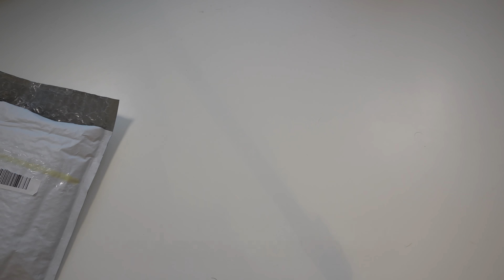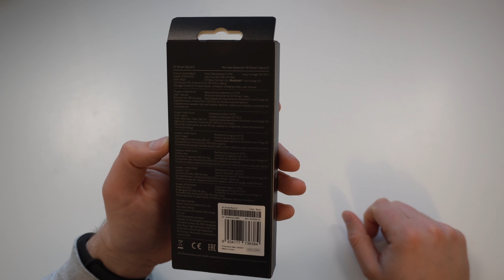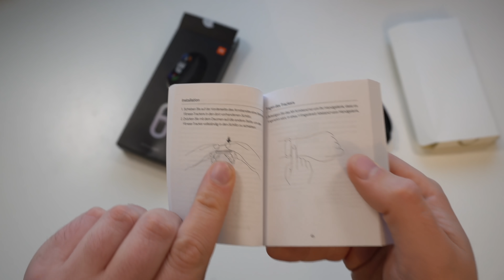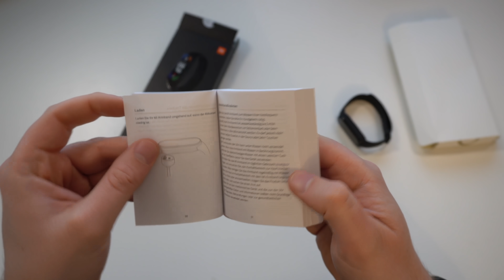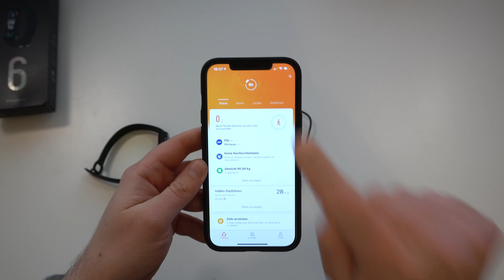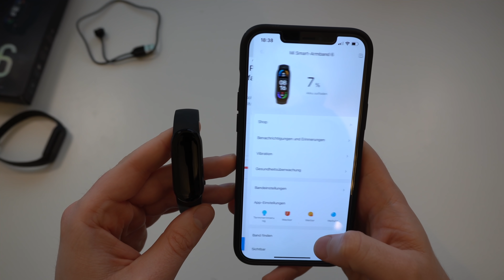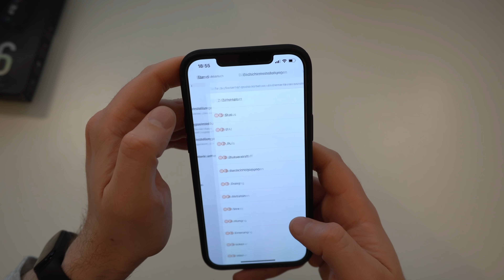Xiaomi Mi Band 6 Unboxing, einrichten und erster Eindruck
Da ist das neue 6er Xiaomi Mi Band endlich eingetroffen. Dieses Jahr gibt es ein deutlich größeres Display, 1,56 Zoll von vorher 1,1, mehr Sportarten und eine SpO2 Messung. Yippi. Und das alles bei gleich großem 125mAh Akku, Buuuuh!
Ok, ok, erstmal abwarten, was der Test ergibt, aber der erste Eindruck ist definitiv positiv. Schöner Schritt, auch wenn ich einen Homebuttongeste derzeit noch vermisse.

Xiaomi Mi Band 6 bei Amazon

BTC: 37iaM7mxRjgPy27BLaRadDgBPHSWGi51YX